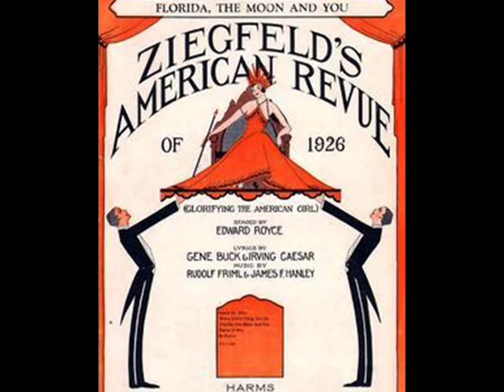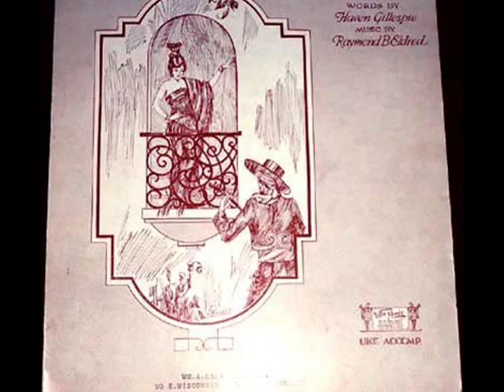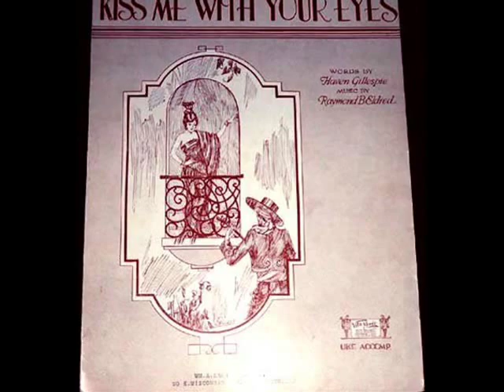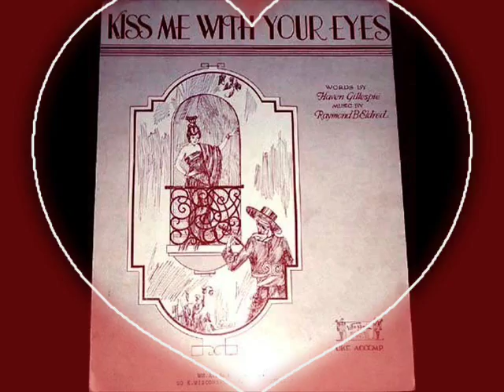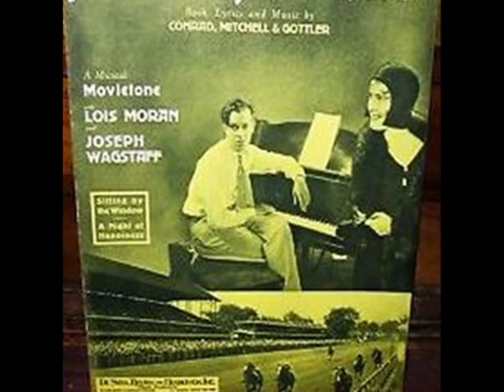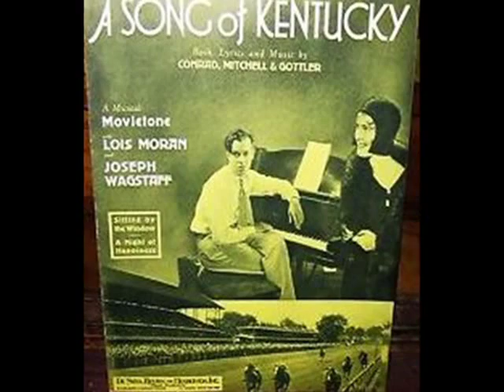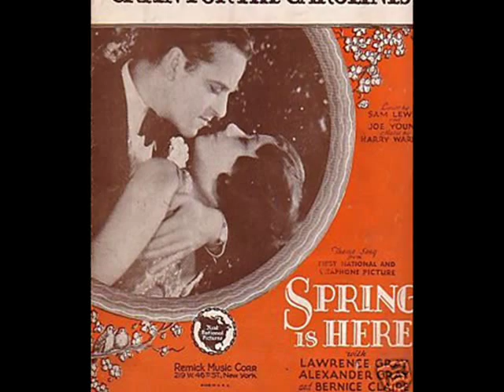A Wonderful Night For 1920s & 1930s Dance Orchestra Music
A Wonderful Night For 1920s & 1930s Dance Orchestra Music @Pax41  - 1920s dance band music

Track 1 - Carl Fenton's Orchestra - Florida, The Moon and You - recorded 6/17/1926

Track 2 - Nat Shilkret & The Victor Orchestra - Kiss Me With Your Eyes - vocal by Scrappy Lambert - recorded 4/24/1930

Track 3 - Blue Steele & His Orchestra - Betty Jean - vocal Blue Steele - recorded 2/7/1928

Track 4 - Jack Denny & His Orchestra - A Night Of Happiness - vocal by Scrappy Lambert - recorded 1/6/1930

Track 5 - Ben Bernie & His Orchestra - Crying For The Carolines - vocal by Dick Robertson - recorded 1/1930